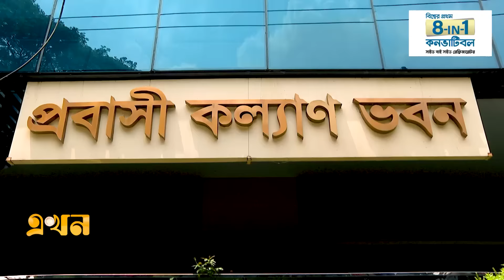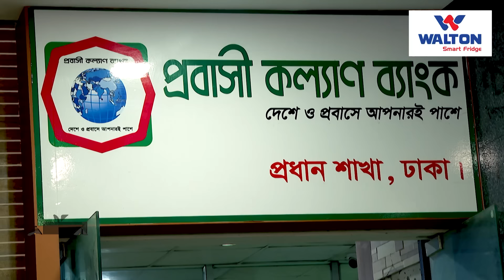নিয়মের বেড়াজালে বন্দি প্রবাসী কল্যাণ ব্যাংক | Probashi Kallyan Bank | Ekhon TV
১৪ বছরে নব্বই লাখেরও বেশি কর্মী প্রবাসে গেলেও প্রবাসী কল্যাণ ব্যাংকের সেবাগ্রহীতার সংখ্যা মাত্রই দেড়লাখ ছাড়িয়েছে। প্রবাসীদের সেবায় স্থাপিত, প্রবাসীকল্যাণ ব্যাংক যেন, ঢাল তলোয়ারহীন নিধিরাম সর্দার।

Our Office Address:
EKHON TV
City Park Lane
19, Hatkhola Road, Wari
Dhaka-1203
Bangladesh